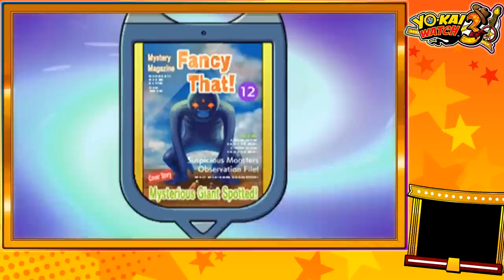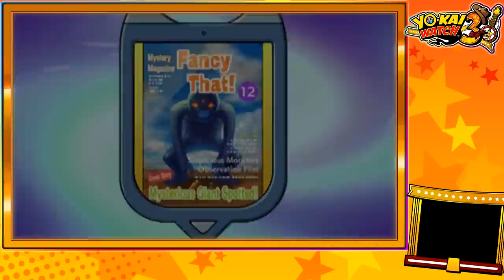Yo-Kai Watch 3 - Episódio 14: Atrás de Pistas! [Legendado PT-BR]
Yo-Kai Watch 3 está FINALMENTE AQUI, e eu não pude conter minha ansiedade para trazer esse jogo incrível no canal! No episódio de hoje iremos atrás de pistas sobre os rumores de um gigante em St. Peanutsburg.